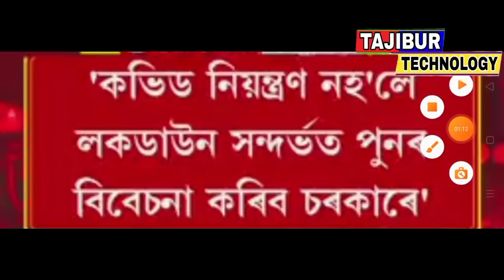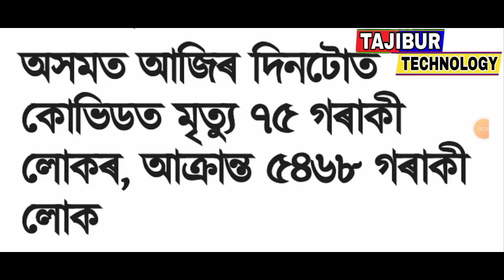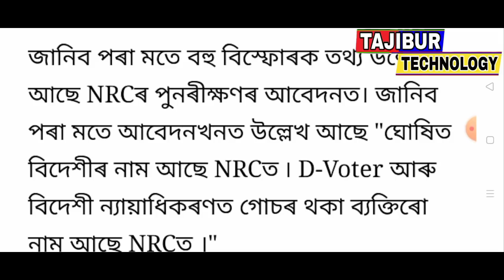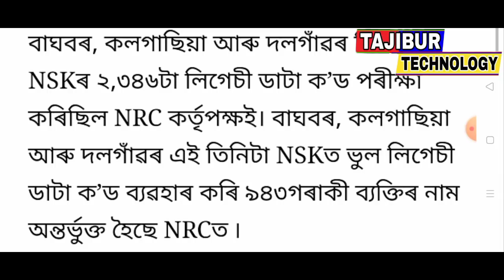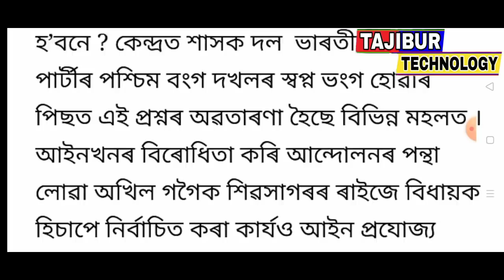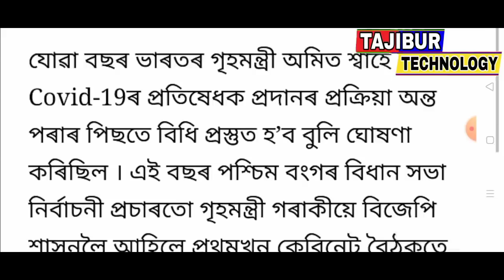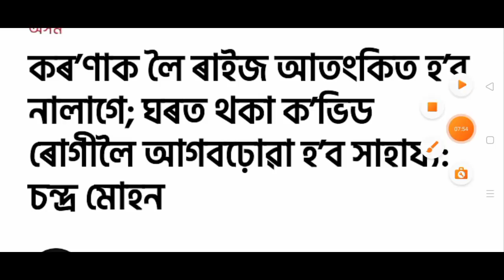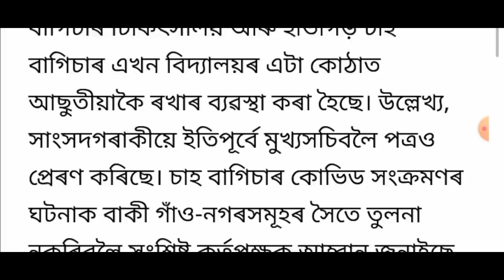Employees salary big announced / 31 may car and bike closed / Central announce Assam President Sarba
Title : Employees salary big announced / 31 may car and bike closed / Central announce Assam President Sarba